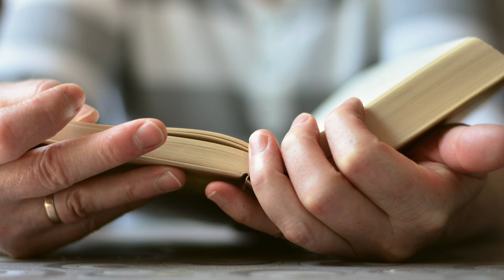Luke [9:7-9] Herod’s Perplexity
Luke 9:7-9
Herod’s Perplexity

Now Herod the ruler heard about all that had taken place, and he was perplexed, because it was said by some that John had been raised from the dead, by some that Elijah had appeared, and by others that one of the ancient prophets had arisen. Herod said, “John I beheaded; but who is this about whom I hear such things?” And he tried to see him.